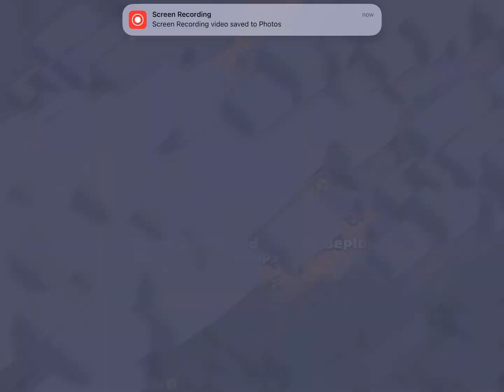“+303 trophy super bowler smash strategy th15|legend leagues attacks days12|clash of clans”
olicy/

(This is a video game, nothing shown in the video is related to real life/world)